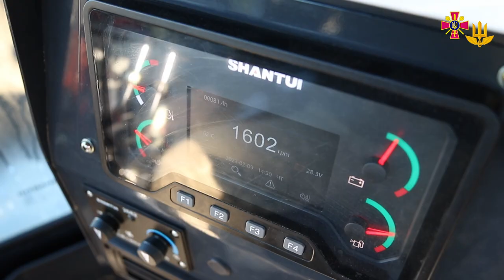Благодійний Фонд UNITED24 допомагає Держспецтрансслужбі у придбанні спецтехніки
Державна спеціальна служба транспорту висловлює щирі слова вдячності Благодійному Фонду  UNITED24 за фінансову підтримку  у придбанні спеціальної техніки для відновлення транспортної інфраструктури країни.